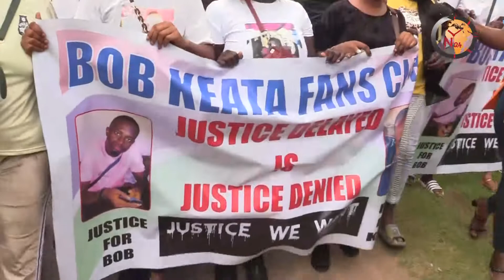BOB KEITA VS THE STATE COURT CASE HAS BEEN ADJOURNED AGAIN UNTILL OCTOBER 5th, 2022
BOB KEITA VS THE STATE COURT CASE IS BEEN ADJOURNED AGAIN UNTILL OCTOBER 5th 2022